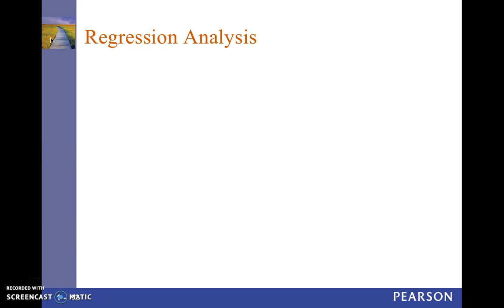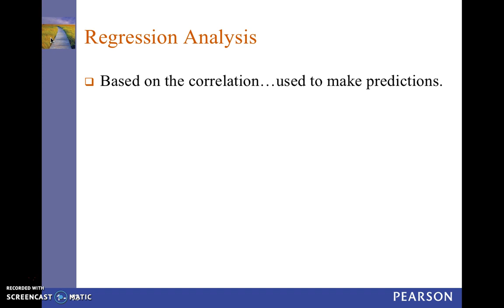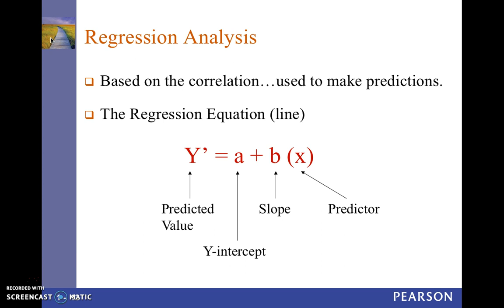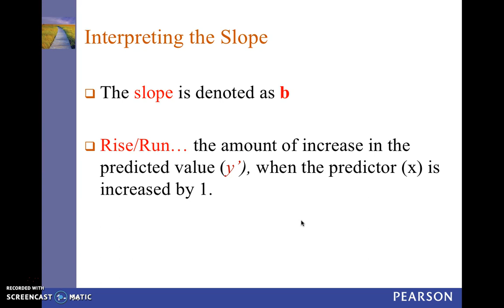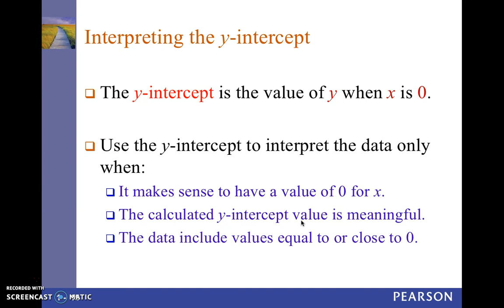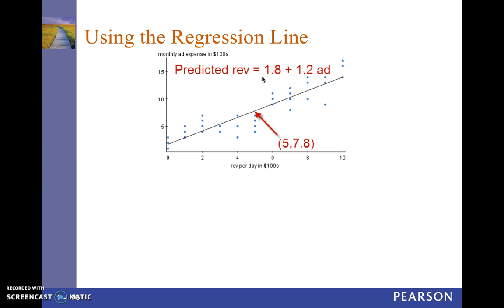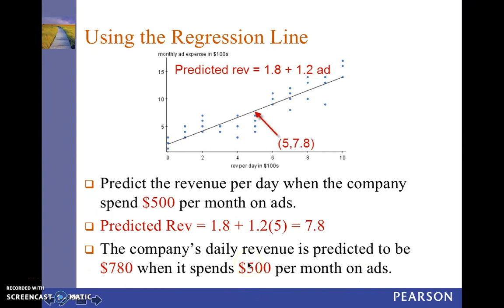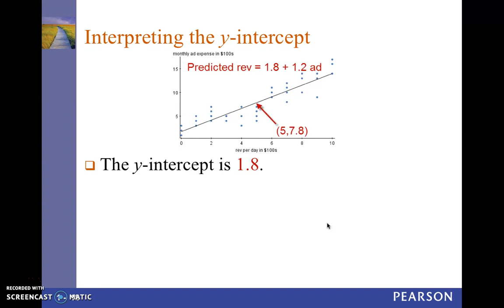Chapter 4 Lecture Part 2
CIS 2850 Principles of Data Analysis